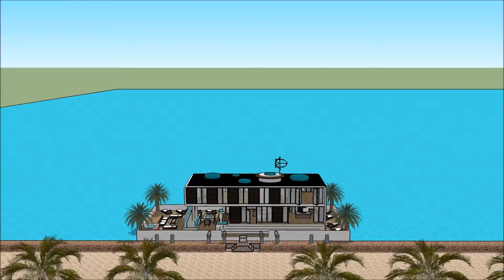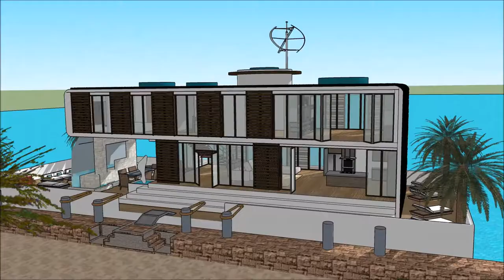Arquiteto desenhando grande arquiteto do universe emprego e urbanista famoso arquitecto japones mode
The floating house villa houseboatzania launching an innovative high-end luxury yacht floating house villa mansion home design potentially as a display of exhibition of Arquiteto desenhando grande arquiteto do universe emprego e urbanista famoso arquitecto japones Arquiteto desenhando grande arquiteto do universe emprego e urbanista famoso arquitecto japones mode.

The collection of the Floating house villa houseboatzania concept Arquiteto desenhando grande arquiteto do universe emprego e urbanista famoso arquitecto japones mode consists of high luxury and architectural art pieces in minimalism combined with living on the waterfront of the harbour.